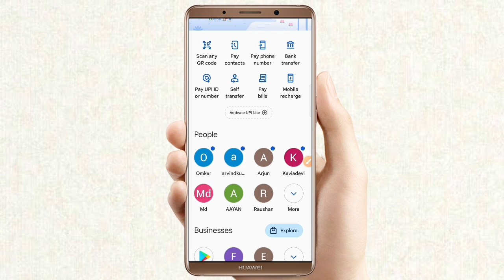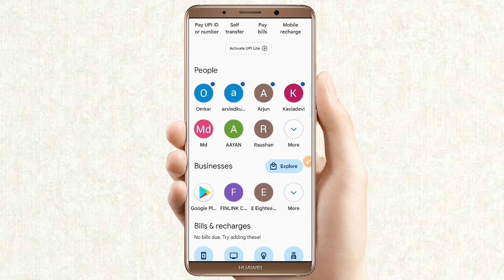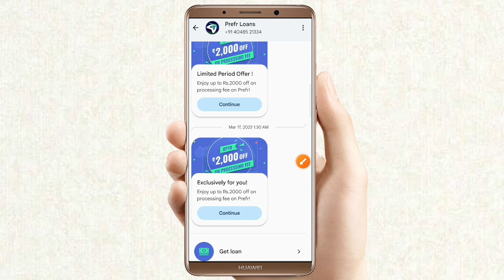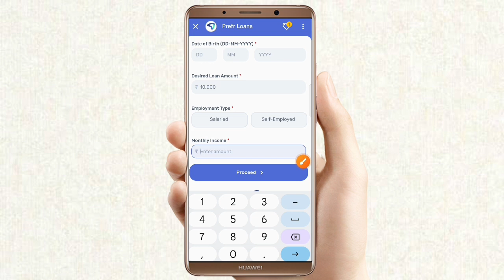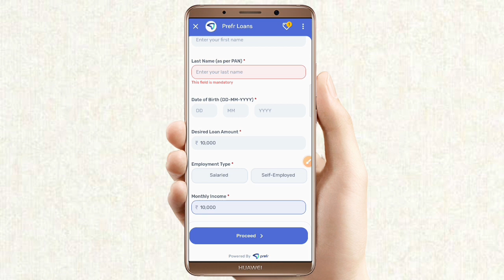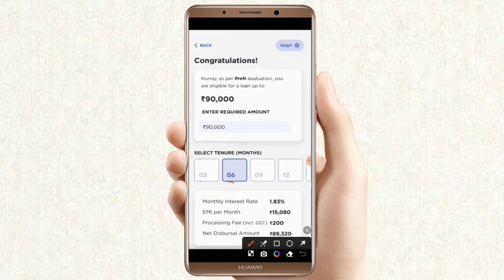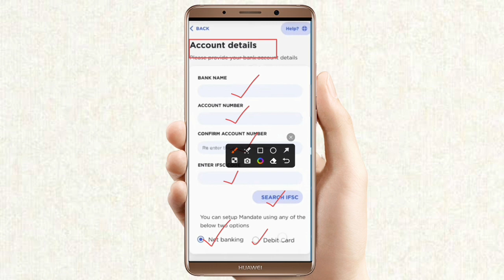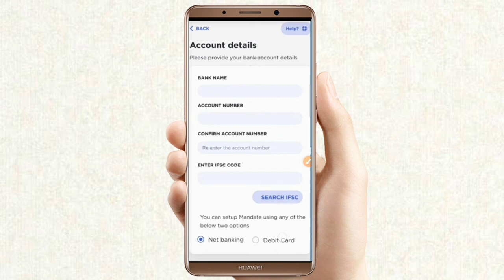google pay se loan kaise le | google pay instant personal loan kaise le | best loan app 2024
Queries Solved 👇👇

google pay instant personal loan

2. Channel Provide only review of Loan App or company.

3. Channel is not responsible for any type of Profit or loss .